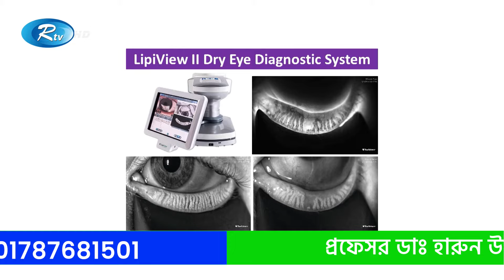ছানি অপারেশনের পর পালনীয় কর্তব্য - Post Cataract Surgery Care | Dhaka Eye Care Hospital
চোখে ছানি পড়লে কি করা উচিত,
চোখে ছানি পড়ার লক্ষণ,
চোখে ছানি পড়ার চিকিৎসা,
চোখের ছানি দূর করার উপায়,
চোখে অপারেশনের পর করণীয়চোখে ছানি,চোখের ছানি,

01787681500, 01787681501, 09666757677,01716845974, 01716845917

m.me/dhakaeyecarehospital